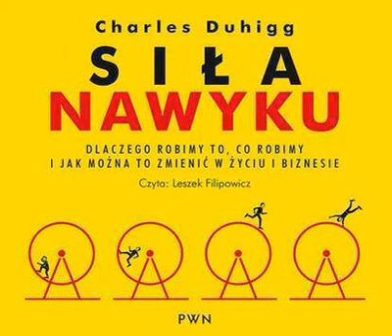Siła nawyku - AUDIOBOOK. Dlaczego robimy to - Autor: Charles Duhigg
🌟KUP KSIĄŻKI📚, 👍ODBIERZ 10 PLN! 🔥Przed zrobieniem zakupów należy w polu KUPON wpisać: AUPL10 i kliknąć AKTYWUJ.⚡

Opis książki
Nawyki mają potężną moc, a przyzwyczajenie jest drugą naturą człowieka! Nałogowo palimy, bezustannie sprawdzamy wiadomości na Facebooku, chronicznie wybieramy nieodpowiednich partnerów, zawsze ścielimy łóżka lub nie robimy tego nigdy.

Charles Duhigg udowadnia, że odpowiednie pokierowanie wyrobieniem nowych lub zmianą dotychczasowych nawyków może diametralnie odmienić czyjeś życie, ale także funkcjonowanie społeczeństw, przedsiębiorstw, grup zawodowych, państw... Autor na sprawdzonych przykładach dowodzi, że świadomość, zrozumienie i zmiana nawyków pomagają osiągać wymarzone cele.

• Jak jeden człowiek od reklamy namówił Amerykanów do codziennego mycia zębów i dlaczego pasta Pepsodent stała się najpopularniejszą pastą do zębów na świecie?

• Jak Lisa, przez wiele lat uzależniona od papierosów i alkoholu, otyła, zadłużona i niezdolna do utrzymania stałej pracy, zmieniła się w wolną od nałogów, zgrabną kobietę sukcesu?

• Co sprawia, że Starbucks odnosi światowy sukces?

• W jaki sposób Procter &amp; Gamble przekonał klientów, że świeże powietrze wymaga odświeżaczy powietrza?

• Dlaczego pływak, Michael Phelps, wygrał wyścig płynąć na oślep?

Badania nad działaniem mechanizmu stojącego za nawykami pomagają firmom w dotarciu do klienta, organizacji odpowiednich kampanii promocyjnych, reorganizacji przedsiębiorstw, usprawnieniu działania placówek zdrowia i wielu innych działaniach. Drobna zmiana, wprowadzona na stałe dzięki wykształceniu nowego nawyku, często prowadzi do lawinowych przekształceń i spektakularnych sukcesów.

• Jedna z najlepszych książek roku według The Wall Street Journal i Financial Times

• Od ponad 40 tygodni w czołówce listy bestsellerów New York Times

• Ponad 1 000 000  sprzedanych egzemplarzy

• Tłumaczenie na 31 języków

„Pierwszorzędna książka  – oparta na dogłębnej analizie, napisana w zabawny sposób i zachowująca właściwe proporcje między intelektualną powagą i praktycznymi radami, jak zmienić złe nawyki” - The Economist

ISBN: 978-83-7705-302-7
Lektor: Leszek Filipowicz
Wydawca: Dom Wydawniczy PWN Sp. z o.o.
LitRes.pl - Podoba mi się ta aplikacja. Nie ma reklamy. Są różne promocje do kupienia. Są darmowe książki. Przed zakupem książki można posłuchać fragmentów tekstu od różnych lektorów, aby dokonać wyboru.

Pozdrawiam,
Adam